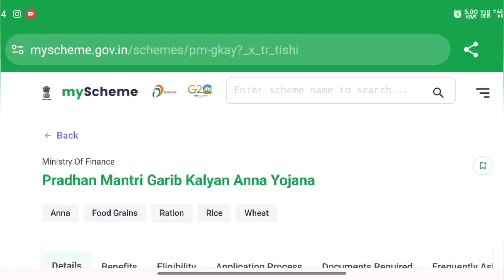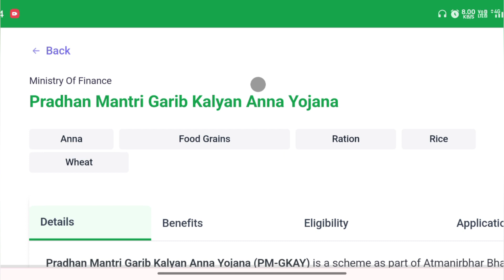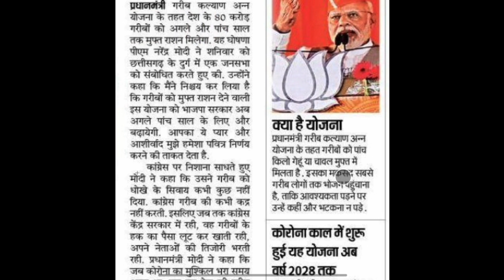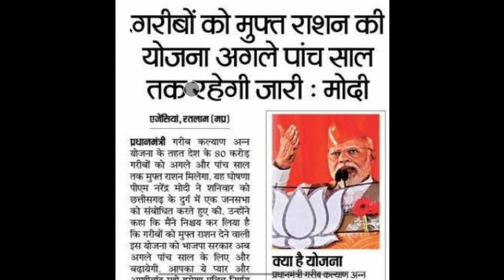भारत सरकार की बड़ी घोषणा हो गया 5 साल तक फ्री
From:-Sitamarhi Bihar (india)